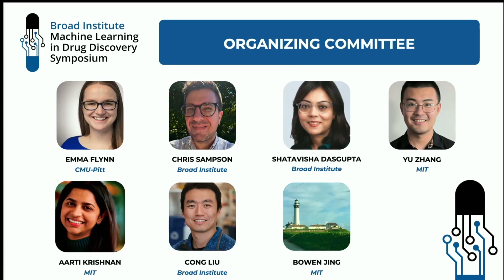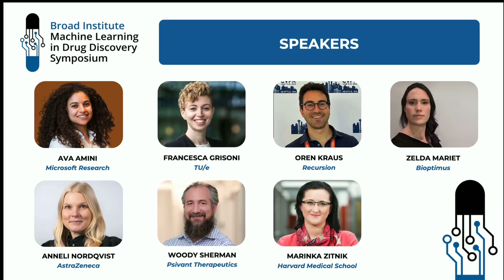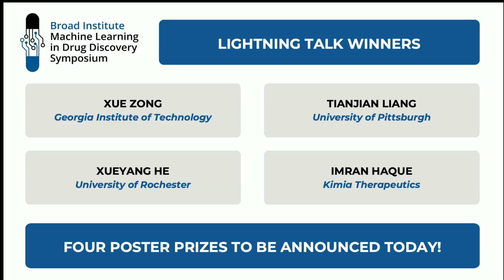Machine Learning in Drug Discovery Symposium - Opening Remarks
The Machine Learning in Drug Discovery Symposium was held on November 7, 2025 at the Broad Institute.

This hybrid symposium highlights recent progress in the application of machine learning techniques to drug discovery and brings together researchers working in applying machine learning to target validation, hit identification and optimization, clinical trial design, biologics, and other areas of drug discovery for talks, poster sessions and networking.